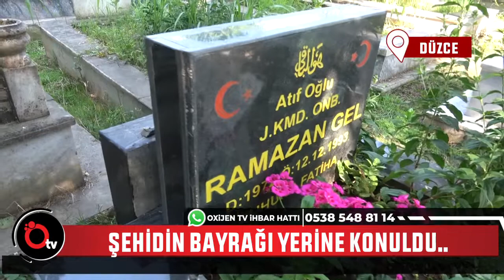Şehidin bayrağı yerine konuldu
Oxijen Medya olarak gündeme getirdiğimiz şehit kabrinden bayrak direği ve Türk Bayrağı’nın çalındığı haberimizin üzerine harekete geçen Düzce İl Özel İdaresi , şehit kabrine bayrak direği ve Türk Bayrağı'nı yeniden dikti.